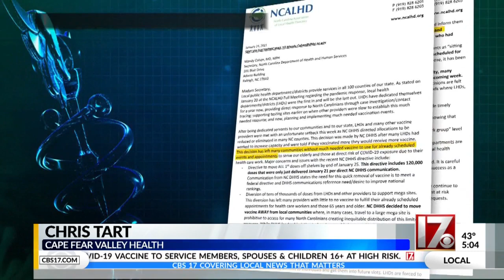COVID-19 vaccine distribution efforts in NC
NCDHHS is expected to give new guidance Tuesday on vaccine allotments and distribution.